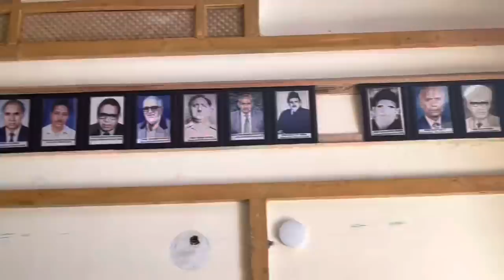Teachers Day in Islamia College 😍